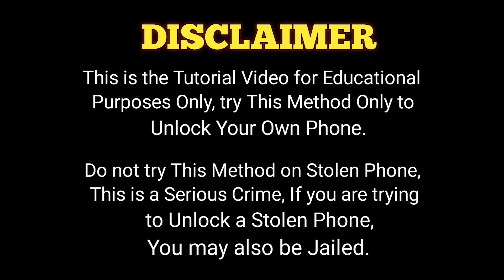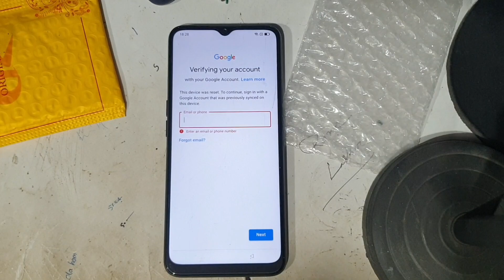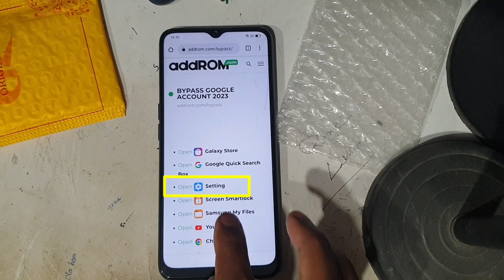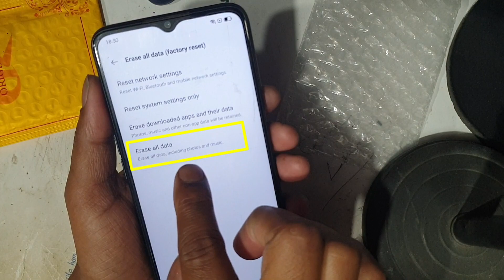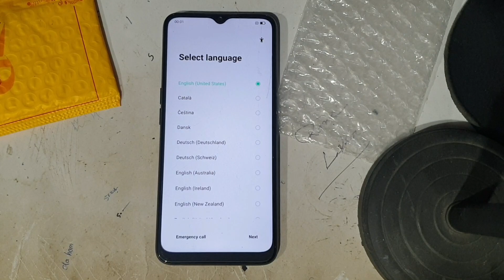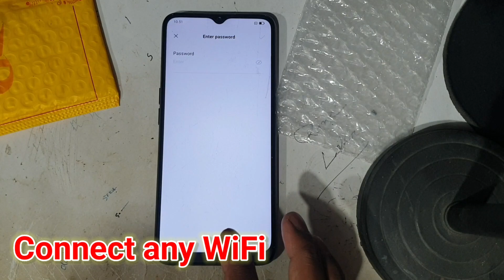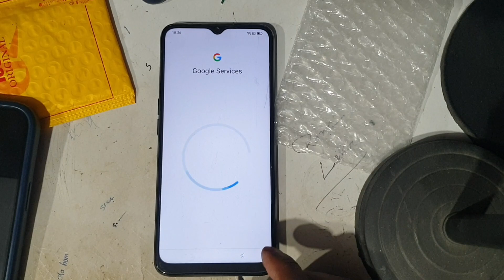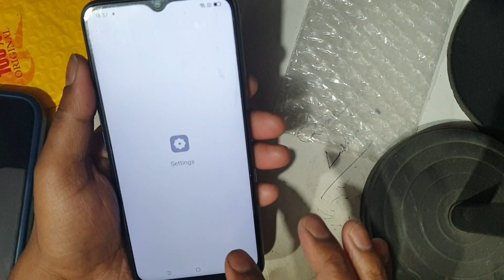Oppo A16 Frp Bypass Without Pc New Method 100% Working || How To Frp Bypass in Oppo A16 Easy Method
ʟɪᴋᴇ   ||   sᴜʙsᴄʀɪʙᴇ   ||   sʜᴀʀᴇ   ||   ᴄᴏᴍᴍᴇɴᴛ
$▬▬▬▬▬▬▬▬▬ஜ۩۞۩ஜ▬▬▬▬▬▬▬▬▬$

                                       ᴛʜᴀɴᴋ ʏᴏᴜ
$▬▬▬▬▬▬▬▬▬ஜ۩۞۩ஜ▬▬▬▬▬▬▬▬▬$

Mobile Tips
Tech  Facts